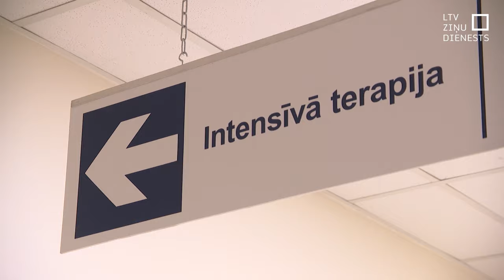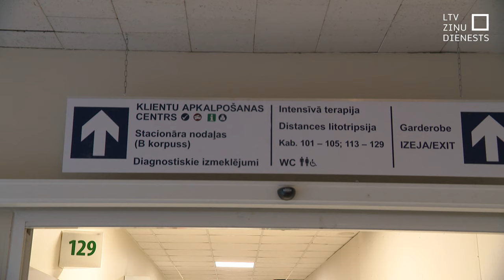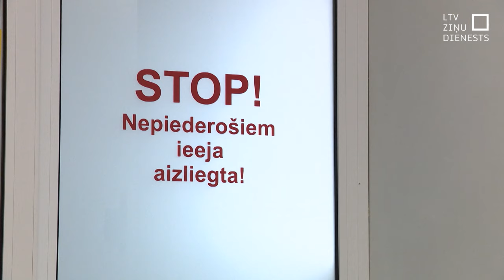RAKUS ārstes lietu lūdz pārkvalificēt par kriminālprocesu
Novembrī no kāda pacienta sievas vardarbības cietušās ārstes lietu, kas Rīgas Austrumu slimnīcā savā darba laikā ģimenei paziņoja par pacientam iestājušos smadzeņu nāvi, un kurai pēc tam tika nodarīti viegli miesas bojājumi, lūdz pārkvalificēt par kriminālprocesu. “Panorāmā” jau vēstījām, ka Valsts policija saistībā ar notikušo ierosinājusi administratīvā pārkāpuma procesu. Advokāts un slimnīca, kurā strādā ārste, cer panākt lietas iztiesāšanu tiesā, un cietusī lūdz viņai izmaksāt arī morālā kaitējuma kompensāciju.